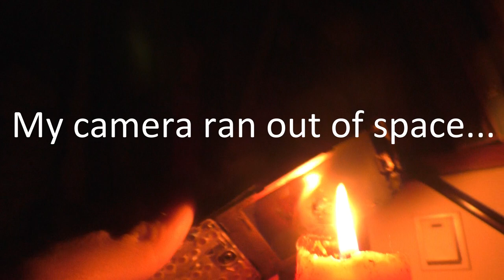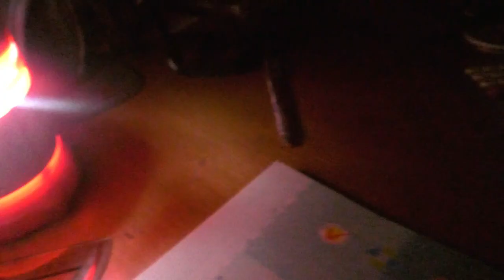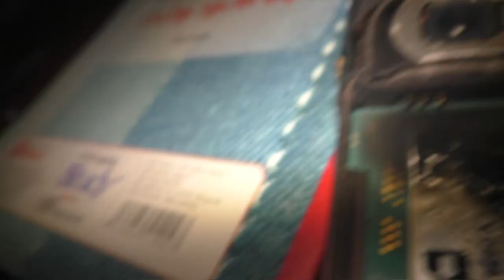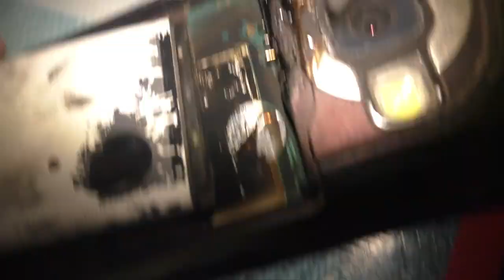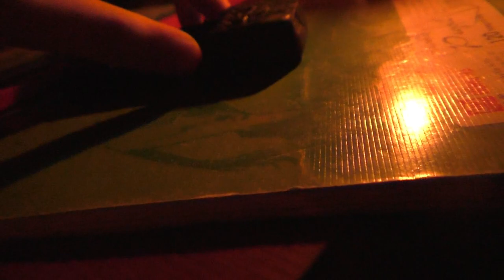Nokia N73 burn test (?)